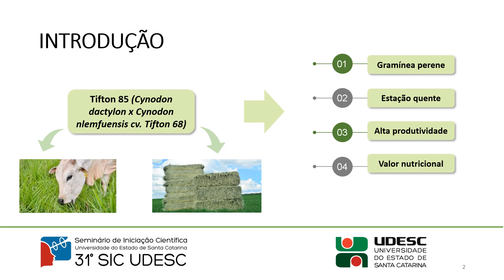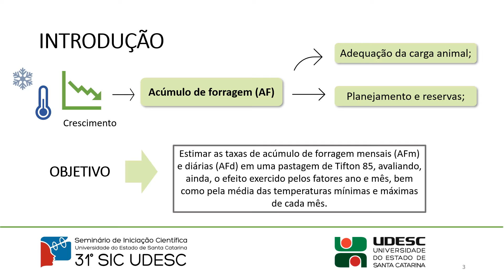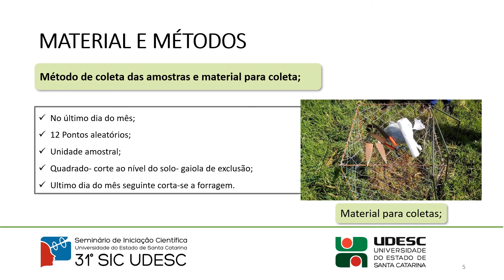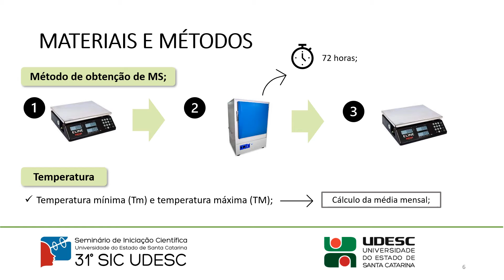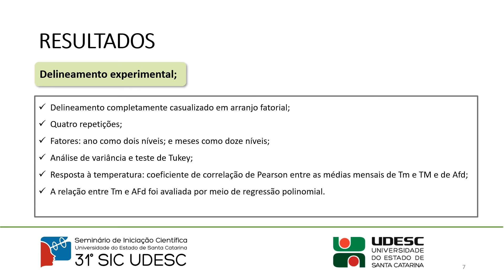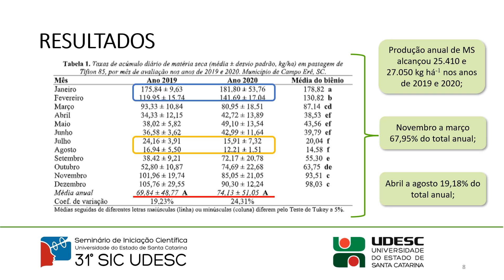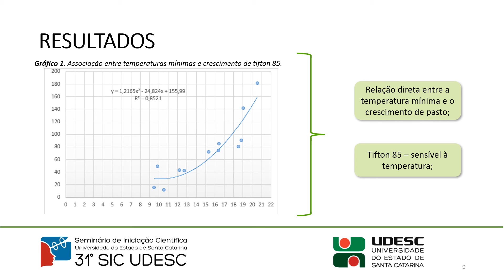31° SIC UDESC - CEO - Taeline Zamboni - PROBIC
"Acúmulo mensal de forragem de Tifton 85 em Campo Erê, SC durante o biênio de 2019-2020"
Bolsista do Projeto "Avaliação do acúmulo mensal de forragem em pastagem de tifton 85 no Oeste Catarinense"
Orientador: Prof. Dr. Antônio Waldimir Leopoldino da Silva